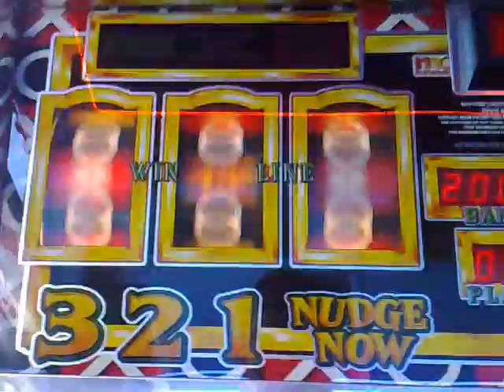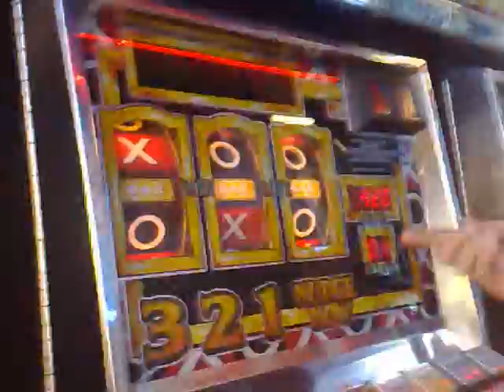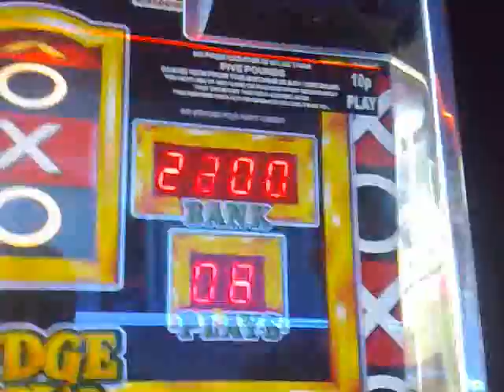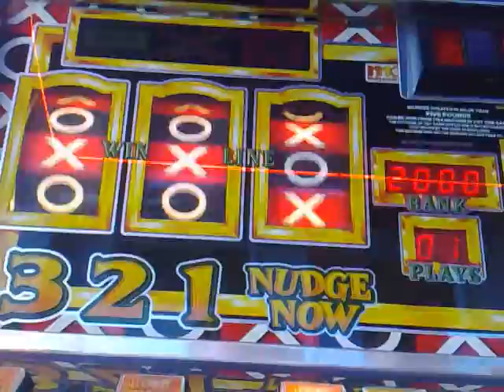Golden Game £45 Streak!.mp4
here's a video of a golden game streaking!